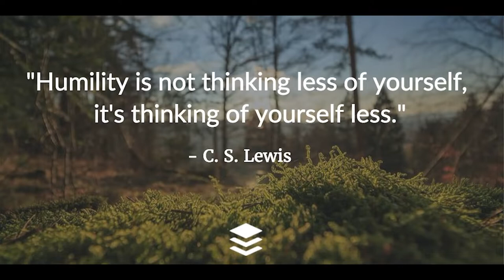Video 17 | Argumentation: Evaluating When to Win | "If I was your husband I would drink it"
In this third argumentation video you will learn how to destroy your opponent's...argument, how to become quick witted, how not to get detained at the border, and how not to get shot.
Quick wit can often get us into trouble, but if harnessed it can also get us out of it.